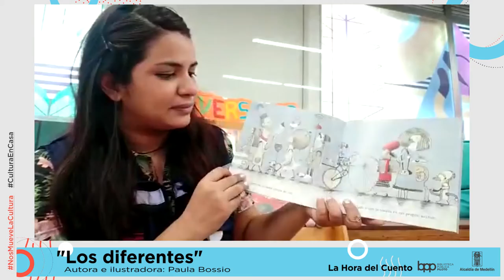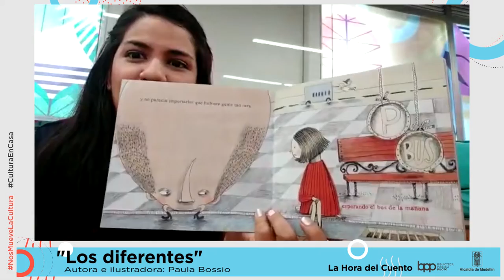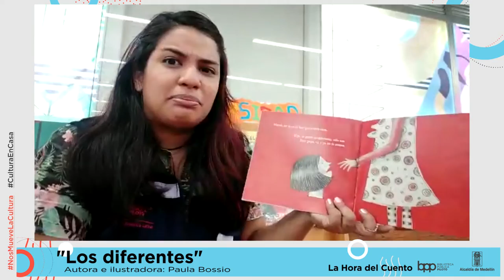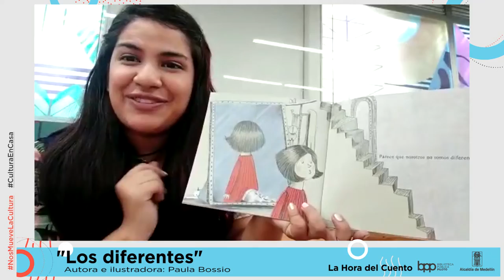La Hora del Cuento - "Los diferentes" - 26 de noviembre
26 de noviembre

"Los diferentes"
Autora e ilustradora: Paula Bossio

Lectura por:
Elizabeth Matallana
Experiencias y Servicios Bibliotecarios  BPP

Conoce toda la programación que la BPP tiene para ti este mes de noviembre en el siguiente enlace: